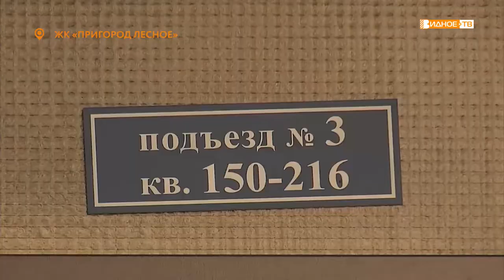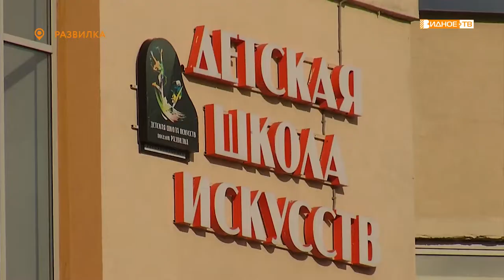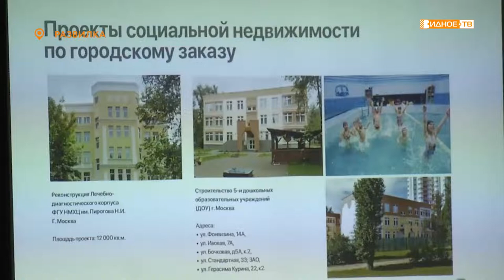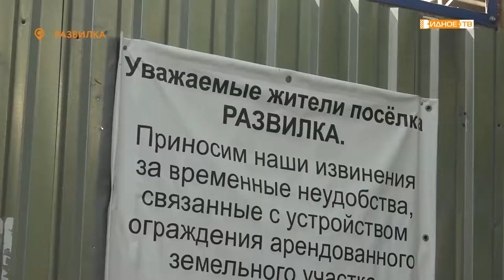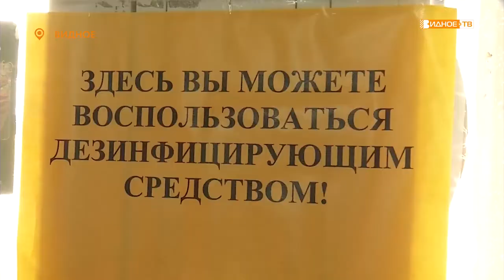Новости телеканала Видное-ТВ (05.08.2020 - среда)